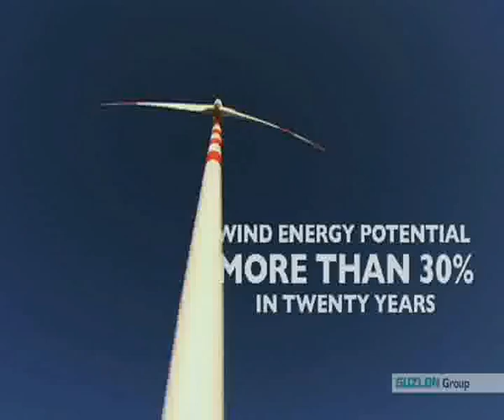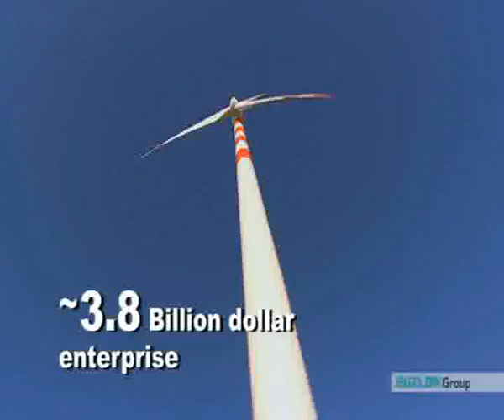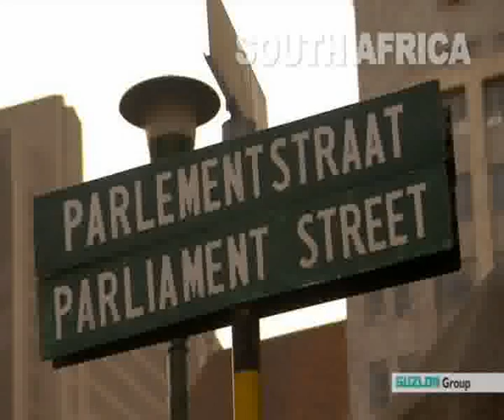Suzlon Group - Corporate Film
The Suzlon Group is ranked as the world's fifth largest* wind turbine supplier, in terms of cumulative installed capacity and market share, at the end of 2012. The company's global spread extends across Asia, Australia, Europe, Africa and North and South America with over 24,000 MW of wind energy capacity installed, operations across over 30 countries and a workforce of over 10,000.

The Group offers one of the most comprehensive product portfolios -- ranging from sub-megawatt onshore turbines at 600 Kilowatts(KW), to the world's largest commercially-available offshore turbine at 6.15 MW -- with a vertically integrated, low - cost, manufacturing base.

The Group --headquartered at Suzlon One Earth in Pune, India --comprises Suzlon Energy Limited and its subsidiaries, including Senvion SE.

Source: *MAKE Report: Global Wind Turbine OEM 2013 Market Share.